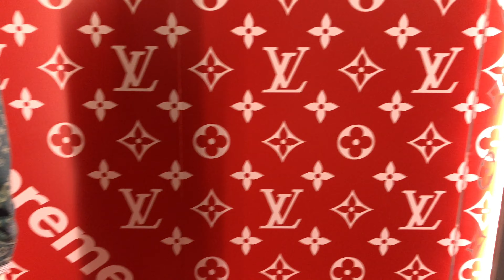Louis VuittonX | fashion vlog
Hola mis Anjelitos!!! just another day in Anjelitos life ending up in Beverly Hills visiting rodeo drive and going to the Louis VuittonX exhibit. Had so much fun hope you guys enjoy the video because without you guys this would not be possible
And mis Anjelitos don’t forget this channel was built off of you guys! I created it but you guys are help me build it. Don’t forget my life is a movie because of you
Muwah 💋 Anjelitos

Don’t forget DOUBLE T T : Tuesday & Thursday I upload!